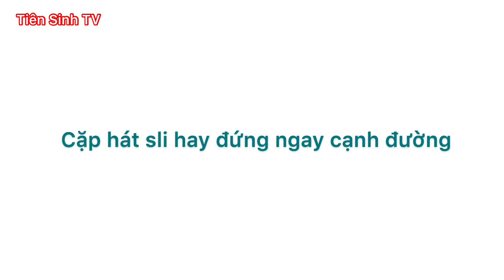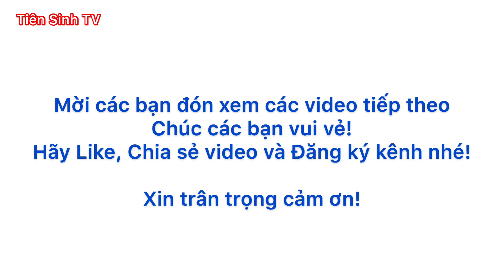Hát sli mới - Gái Lục Ngạn và trai Chiến Thắng giao duyên say sưa | Tiên Sinh TV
* Mời các bạn cùng nghe các cặp trai gái Nùng Hát sli Lạng Sơn hay nhất mới nhất đẹp nhất ngày mùng 2-9.

hatslingay2/9